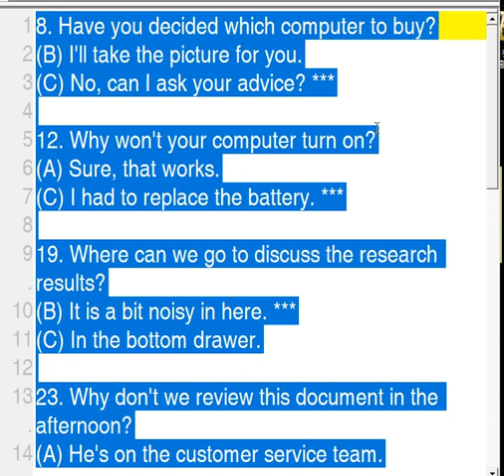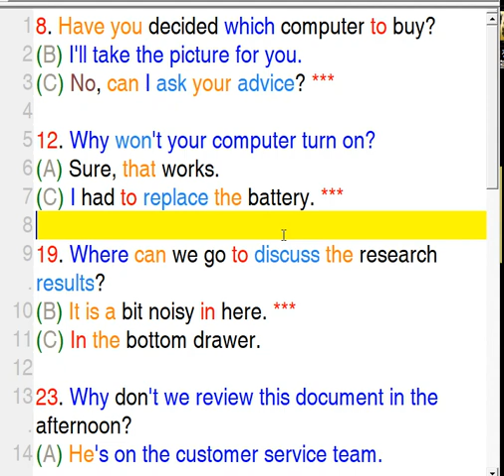1월5일 토익lc 파트2 어려운문제 1801a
이 정도 선에서 나오면 풀만하다.
2020년 1월5일 토익파트2 대비

where질문에
장소가 정답이 아닌 경우

정답선택이 어려운 경우
정답을 C로 선택을 합니다.

토익lc 써니한승훈

오늘도 열공하세요

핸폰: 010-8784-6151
카톡: freetalking7